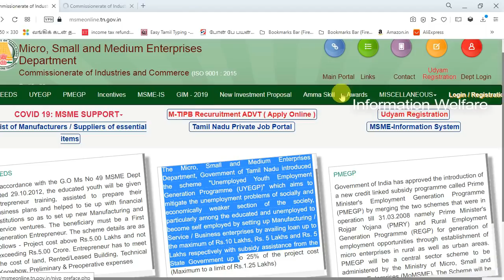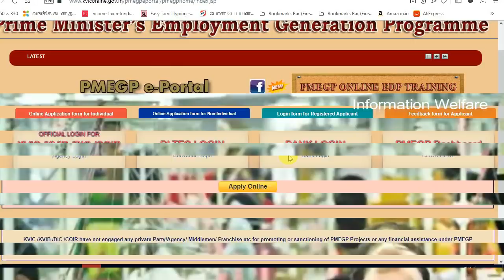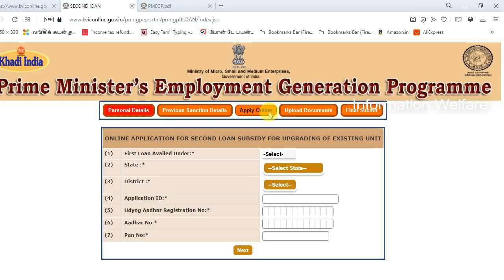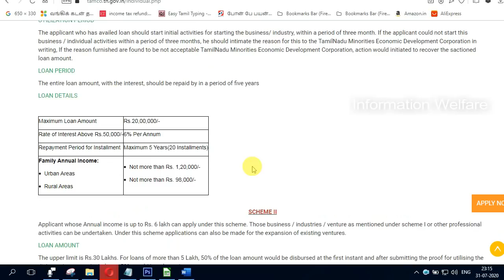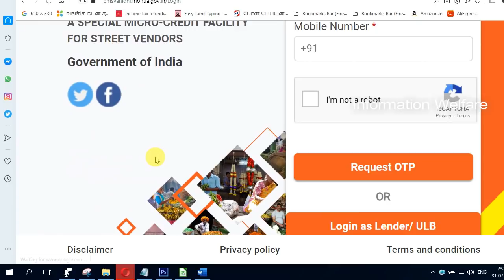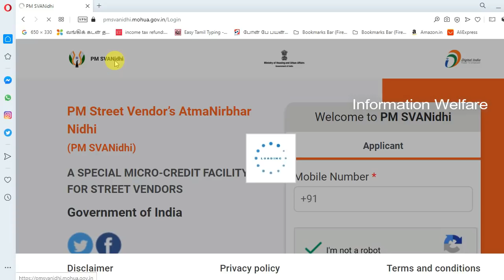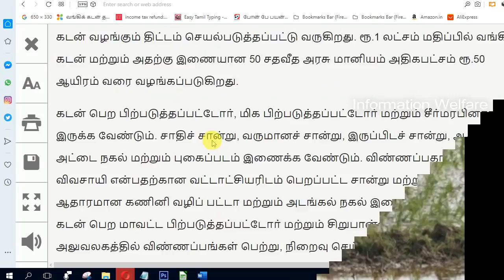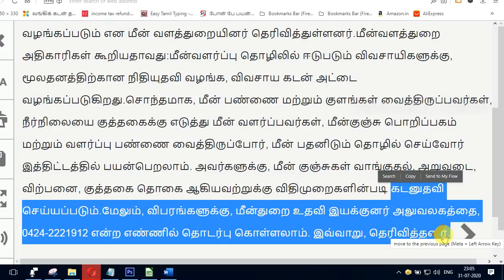தமிழக அரசின் 7 வட்டியில்லா கடன் திட்டங்கள்! உங்க ஆதார் அட்டை போதும் ரூ10,000 முதல் 5 கோடி வரை கடன்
தமிழக அரசின் 7 மானிய கடன் திட்டங்கள்! எந்த பிணையின்றி எளிதாக கடன் பெறலாம்! உங்க KYC ஆவணம் இருந்தால் போதும் 10,000 ரூபாய் முதல் 5 கோடி வரை வட்டியில்லா கடன்!   அனைவர்க்கும் மிக பயனுள்ள தகவல்கள்

1. மானியத்துடன் நீா்ப்பாசனக் கடன் பெற சிறு, குறு விவசாயிகள் விண்ணப்பிக்கலாம்

கடன் பெற பிற்படுத்தப்பட்டோா், மிக பிற்படுத்தப்பட்டோா் மற்றும் சீா்மரபினராக இருக்க வேண்டும். சாதிச் சான்று, வருமானச் சான்று, இருப்பிடச் சான்று, ஆதாா் அட்டை நகல் மற்றும் புகைப்படம் இணைக்க வேண்டும். விண்ணப்பதாரா் சிறு, குறு விவசாயி என்பதற்கான வட்டாட்சியரிடம் பெறப்பட்ட சான்று மற்றும் நில உடமைக்கு ஆதாரமான கணினி வழிப் பட்டா மற்றும் அடங்கல் நகல் இணைக்க வேண்டும். இதில் கடன் பெற மாவட்ட பிற்படுத்தப்பட்டோா் மற்றும் சிறுபான்மையினா் நல அலுவலகத்தில் விண்ணப்பங்கள் பெற்று, நிறைவு செய்து விண்ணப்பிக்கலாம் என அதில் தெரிவிக்கப்பட்டுள்ளது.

2. தொழில் துவங்க மானியத்தில் கடன்

மாவட்ட தொழில் மையம் மூலமாக புதிய தொழில்முனைவோர், தொழில் நிறுவன மேம்பாட்டு திட்டத்தின் கீழ் பட்டம், பட்டயம், ஐ.டி.ஐ., தொழிற்கல்வி படித்த முதல் தலைமுறையினர் தொழில் தொடங்கலாம். இதில் ரூ.10லட்சம் முதல் ரூ.5கோடி வரையும்,எட்டாம் வகுப்பு தேர்ச்சி பெற்றவர்கள் தொழில் தொடங்க ரூ.5லட்சம் முதல் ரூ.10லட்சம் வரையும் 25 சதவீத மானியத்தில் வங்கிகடன் பெறலாம். இணைய தள முகவரியில் விண்ணப்பிக்கலாம்.

3. பிரதமரின் வேலைவாய்ப்பு உருவாக்கும் திட்டத்தில் வங்கிக் கடன் பெற விண்ணப்பிக்கலாம்.

பிரதம மந்திரியின்  வேலைவாய்ப்பு உருவாக்கத்திட்டம் ( PMEGP) 35% மானியத்துடன் தொழிற்கடன்! இணையதளம் மூலம் விண்ணப்பிக்கலாம்.

ஆர்வம் உள்ள தொழில் முனைவோர்கள் என்ற இணையதள முகவரியில் விண்ணப்பம் செய்யுமாறு கேட்டுக்கொள்ளப்படுகிறது. விண்ணப்பத்துடன் கீழ்காணும் ஆவணங்கள் சமர்ப்பிக்குமாறு கேட்டுக்கொள்ளப்படுகிறது.

4. மீன் வளர்ப்போருக்கு கடன் உதவி திட்டம்

மீன்வளர்ப்பு தொழிலில் ஈடுபடும் விவசாயிகளுக்கு, மூலதனத்திற்கான நிதியுதவி வழங்க, விவசாய கடன் அட்டை வழங்கப்படுகிறது.சொந்தமாக, மீன் பண்ணை மற்றும் குளங்கள் வைத்திருப்பவர்கள், நீர்நிலையை குத்தகைக்கு எடுத்து மீன் வளர்ப்பவர்கள், மீன்குஞ்சு பொறிப்பகம் மற்றும் வளர்ப்பு பண்ணை வைத்திருப்போர், மீன் பதனிடும் தொழில் செய்வோர் இத்திட்டத்தில் பயன்பெறலாம். அவர்களுக்கு, மீன் குஞ்சுகள் வாங்குதல், அறுவடை, விற்பனை, குத்தகை தொகை ஆகியவற்றுக்கு விதிமுறைகளின்படி கடனுதவி செய்யப்படும்.மேலும், விபரங்களுக்கு, மீன்துறை உதவி இயக்குனர் அலுவலகத்தை, 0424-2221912 என்ற எண்ணில் தொடர்பு கொள்ளலாம்

5. சாலையோர வியாபாரிகளுக்கு கடன் வழங்கும் திட்டம்

 இத்திட்டத்தை செயல்படுத்துவதற்கான முகமை இந்திய சிறுதொழில் வளர்ச்சி வங்கியின்பிரதமர் ஸ்வநிதி “PM SVANidhi”இணையதளத்தின் மூலம் வழங்கப்பட்டு வருகிறது

கடன் தொகையை உரிய காலத்தில் செலுத்துபவர்களுக்கு, வட்டி மானியம் ஆண்டொன்றுக்கு 7 சதவிகிதமும், டிஜிட்டல் பரிவர்த்தனைகளை மேற்கொள்பவர்களுக்கு ஆண்டொன்றுக்கு 1200 ரூபாய் ரொக்கமும் வழங்கப்படுகிறது.24 சதவிகித ஆண்டு வட்டியில் பத்தாயிரம் ரூபாய் கடனாகப் பெற்றால் கடனுக்கான வட்டிச் சுமையில் மொத்தத்தில் 30 சதவிகிதம் குறையும் வகையில் வட்டி மானியம் அமைந்துள்ளது.

இதனால் ஒட்டுமொத்தமாகப் பார்க்கும்போது வியாபாரி, தான் பெறும் கடன் தொகைக்கு எந்தவிதமான வட்டியும் செலுத்துவது என்பதற்கு மாறாக, உரிய காலத்தில் கடனைத் திருப்பி செலுத்தினால், தன்னுடைய அனைத்து பணப்பரிவர்த்தனைகளையும் டிஜிட்டல் முறையில் செய்தால், கடன் தொகையில் அவருக்கு மானியம் கிடைக்கிறது.

6. பிற்படுத்தப்பட்டோர் கடன் திட்டம்: விண்ணப்பங்கள் வரவேற்பு

இந்த கடன் திட்டங்களில் பயன்பெற விரும்புவோரின் குடும்பஆண்டு வருமானம் ரூ.3 லட்சத்துக்கு மிகாமல் இருக்கவேண்டும். விண்ணப்பத்தாரரின் வயது 18 முதல் 60 வயதுவரை இருக்கவேண்டும். சுய உதவிக்குழு தொடங்கி 6 மாதங்கள் நிறைவடைந்திருக்க வேண்டும்.

 மாவட்ட ஆட்சியர் அலுவலக வளாகத்தில் உள்ள மாவட்ட பிற்படுத்தப்பட்டோர் மற்றும் சிறுபான்மையினர் நல அலுவலகம், திருவள்ளூரில் உள்ளகூட்டுறவு சங்கங்களின் இணைப்பதிவாளர் அலுவலகம், அனைத்துநகர கூட்டுறவு வங்கி கிளைகள்மற்றும் அனைத்து கூட்டுறவு வங்கிக் கிளைகளில் விண்ணப்பித்து பயனடையலாம்.